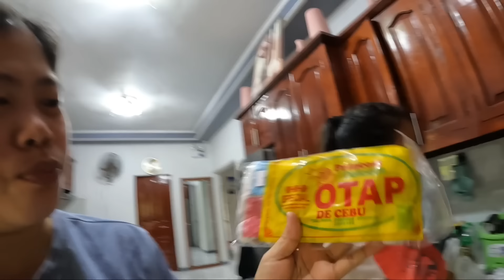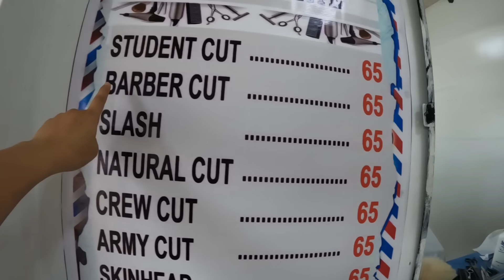What Did Mariben Bring Back From Her Trip + Dennis Found His Lost Barber + What The Chef Cooked!